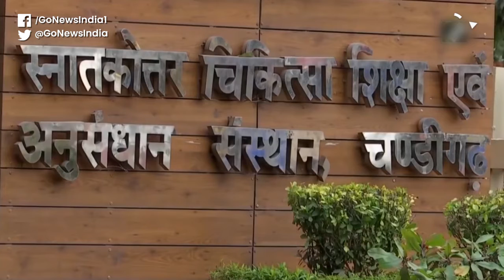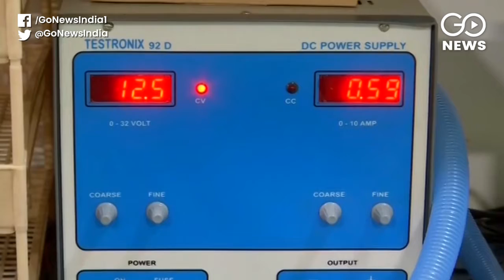Automated Bag Device - An Alternative For Ventilators?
Rajeev Chauhan, Assistant Professor at Post Graduate Institute of Medical Education & Research, Chandigarh, has designed an automatic bag device which fulfills the purpose of ventilators amid a huge shortage of the latter due to COVID-19